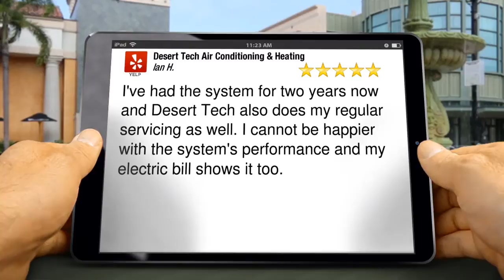Desert Tech Air Conditioning & Heating Cathedral City Impressive 5 Star Review by Ian H.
Excellent Review

I've had the system for two years now and Desert Tech also does my regular servicing as well. I cannot be happier with the system's performance and my electric bill shows it too.

Desert Tech Air Conditioning & Heating
68120 Alva Ct
Cathedral City CA
92234